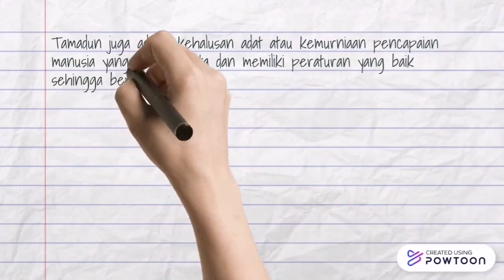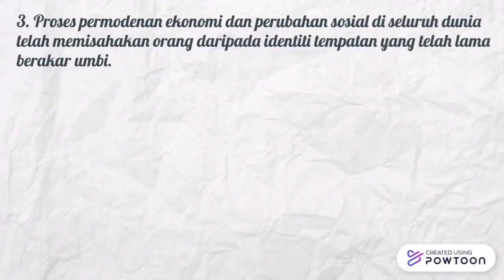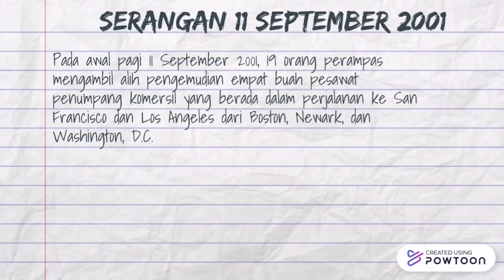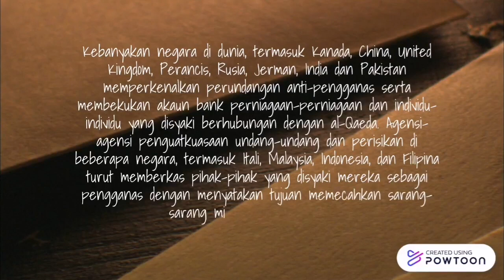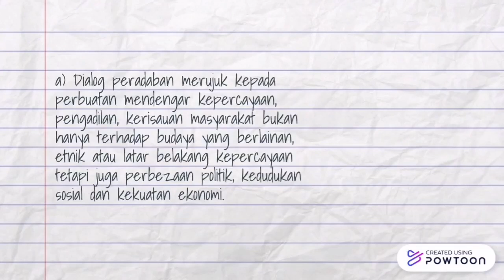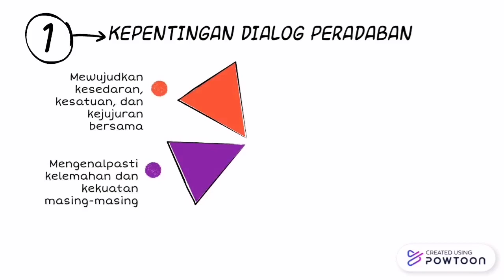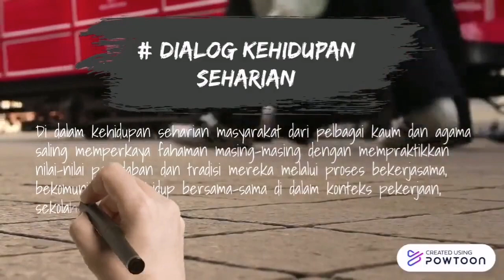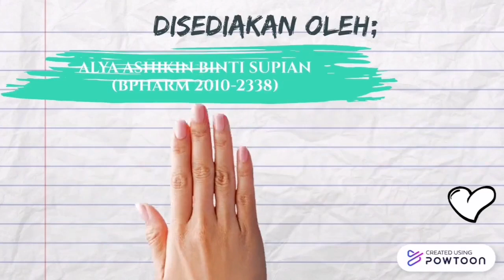Teori Huntington (Peristiwa 11/9)